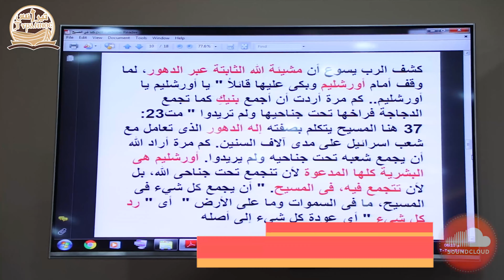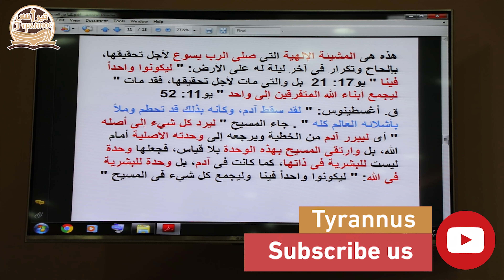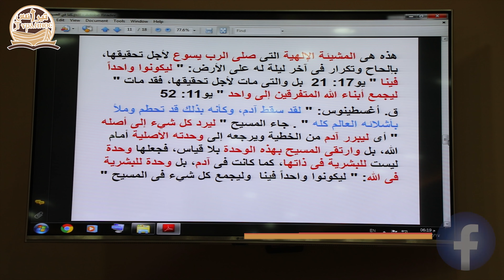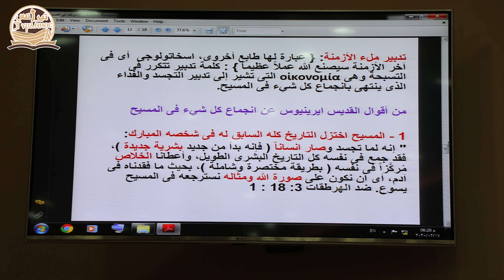(الإنجماع الكلي) Recapitulation theory - أ سامية وهيب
(الإنجماع الكلي) Recapitulation theory

أ سامية وهيب - خريجة (مركز اول مقرر ثالث) وخادمة بالمدرسة